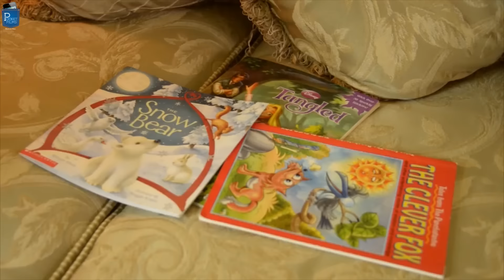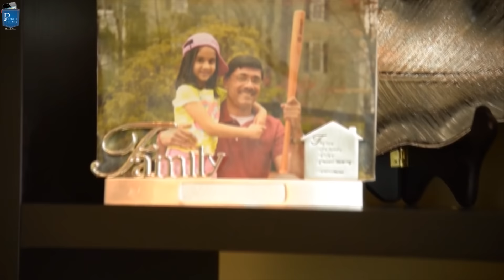Bengali Short Film - Promise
This short story shows to what length a person would go to keep one's promise to his dear ones

Watch our TV Show Prime Talkies with PocketFilms on NDTV Prime every Thursday @ 9 pm (ist)

Cast & Crew:
Director: Shantanu Basu
Editor: Shantanu Basu
Cinematographer: Shantanu Basu
Actors: Pabitra Bhattacharya, Richa Sarkar, Ayona Ray